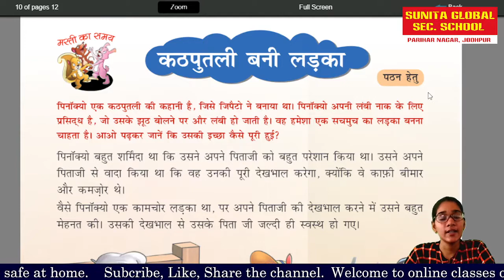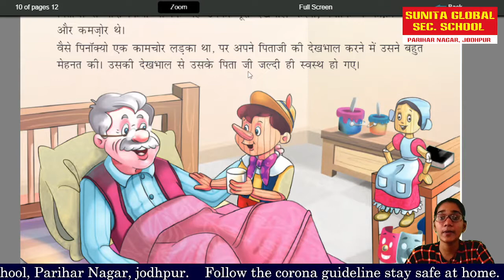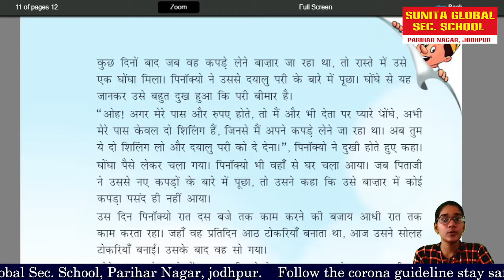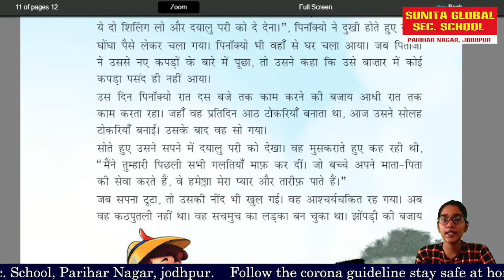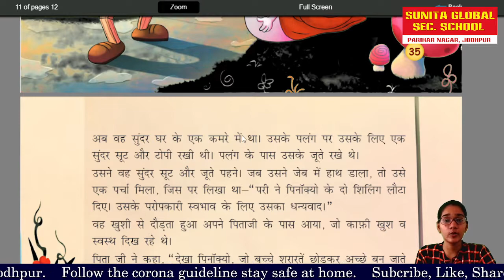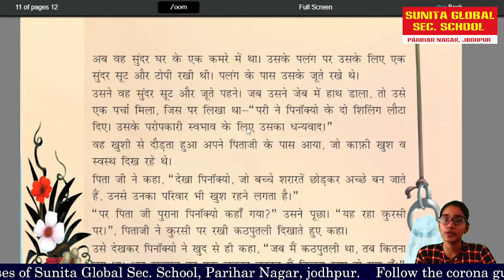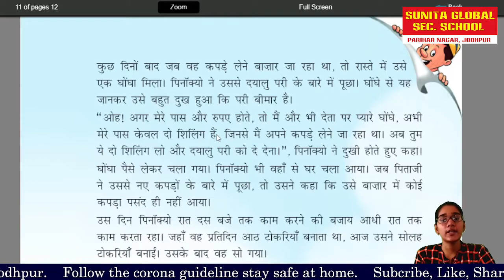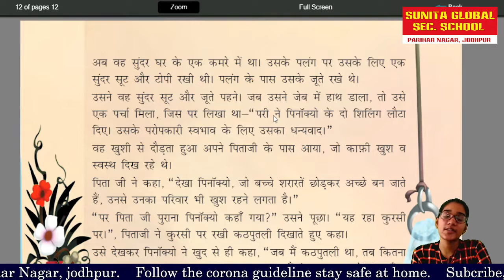class 3 Hindi कठपूतली बनी लडका kahani kathputli bani ladka